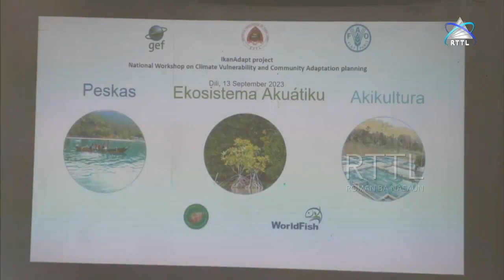Ong Worldfish apresenta rezultadu asesmentu ba MAPPF